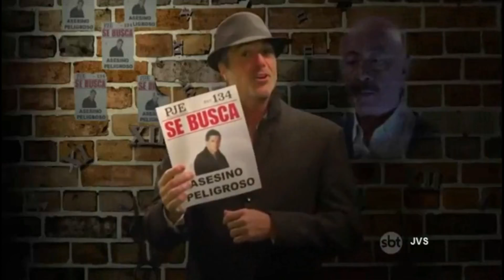MEU ♥️ É TEU - CAP 118 (Parte 01/04) 📺